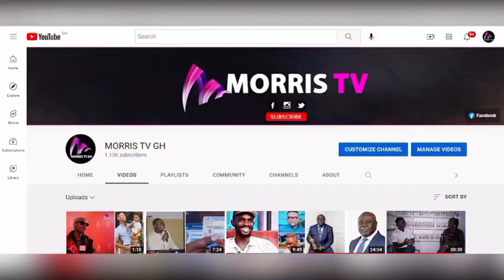IGP Dampare Arrives at DCOP Kwesi Ofori Pullout Ceremony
Waaaaw IGP Dampare Arrives at DCOP Kwesi Fori Pullout Ceremony.